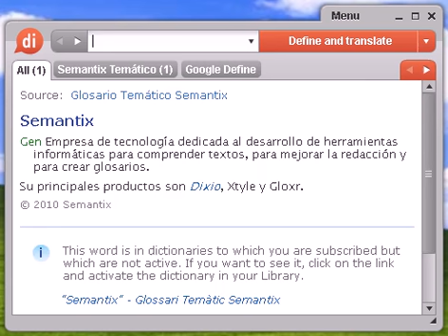Definición de baldía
baldía, diccionario, definición, significado, español, castellano, dixio